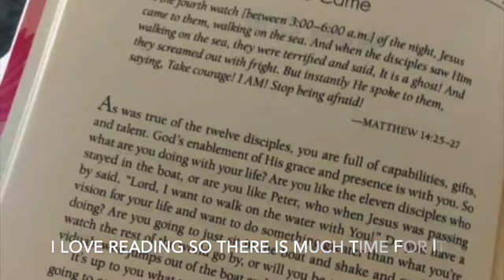TRAVELLED DURING COVID19//UK to NEW ZEALAND//14- DAY QUARANTINE//CHATEAU IN THE PARK//CHRISTCHURCH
Have you been on 14 days FREE -stay in a hotel ? On December 2020  was a surreal experience, Going home from the UK to Christchurch,  New Zealand via Singapore Airlines was like travelling in another planet.  Travelling was not fun anymore.  But I shall say , my quarantine at the hotel , Chateau in the Park /  Double Tree by Hilton was amazing and it was all free!